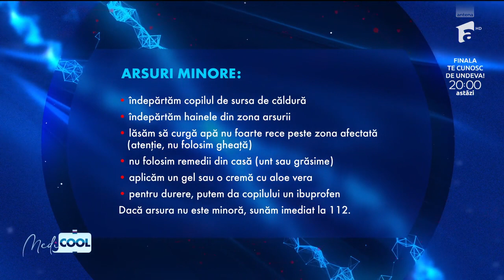Cum tratăm tăieturile şi julituri pentru o vindecare rapidă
Episodul 17 de la MediCOOL - Sezonul 3, din 17 decembrie 2022. Doctorul Mihail Pautov, alaturi de medicul Roxana Hristianovici, ne spune ce trebuie să faceţi în caz de tăieturi şi julituri.

Urmăreşte „MediCOOL” şi pe:
➠ TV Antena 1, în fiecare SÂMBĂTĂ, de la 12:00